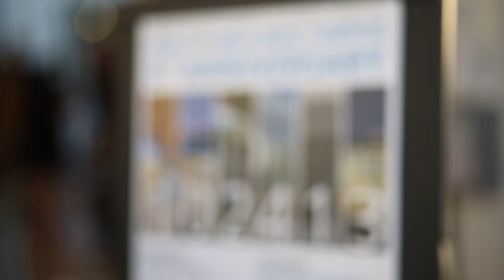Marin County Health and Wellness Campus 5th Anniversary Recap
Marin County Health and Human Services celebrated the 5th anniversary of its Health and Wellness Campus on October 24th, 2013.